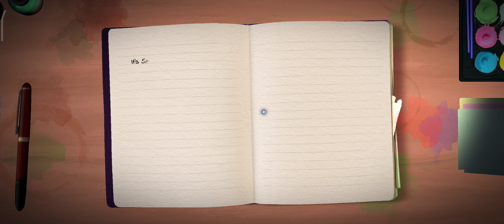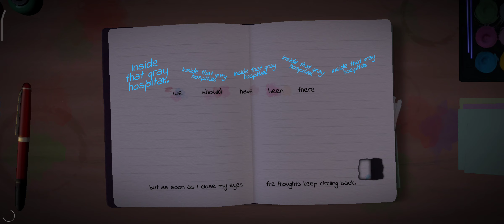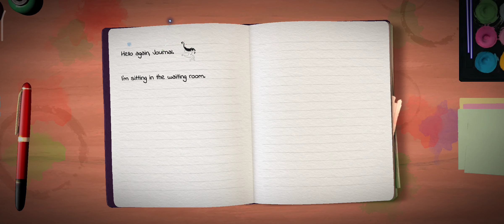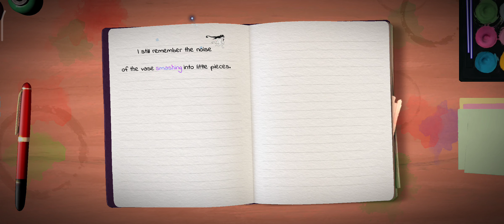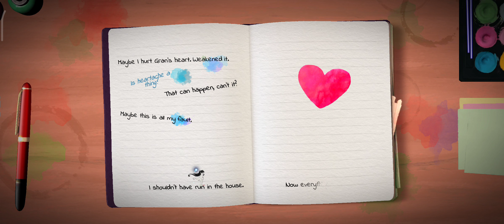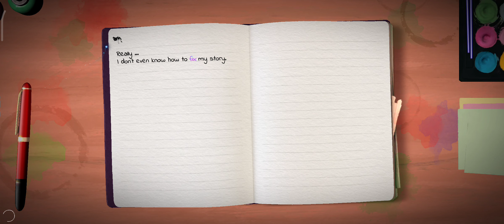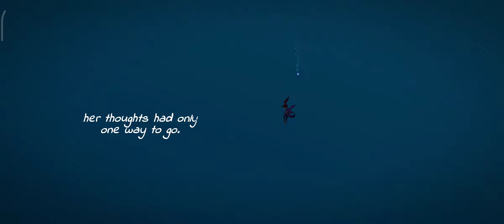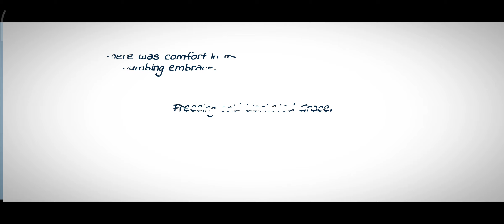Lost Words | Part 6 Walkthrough